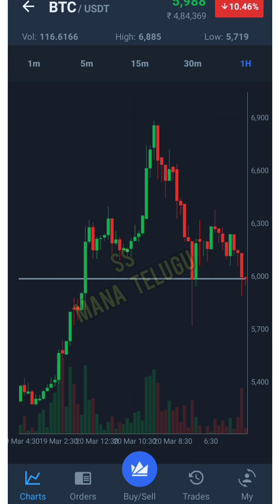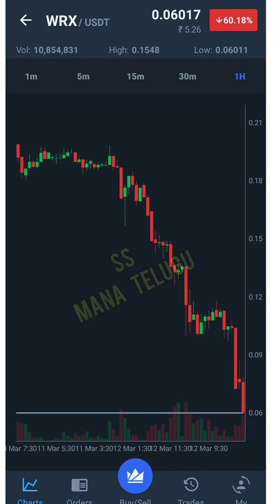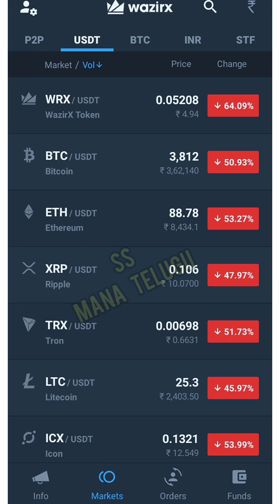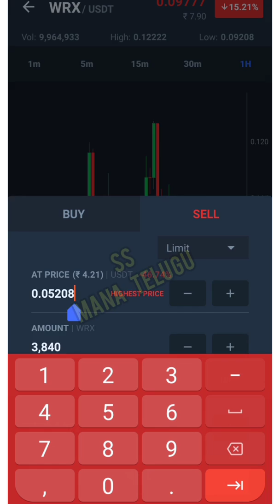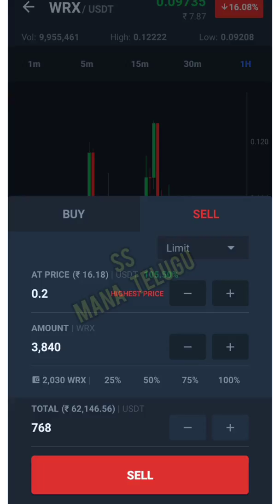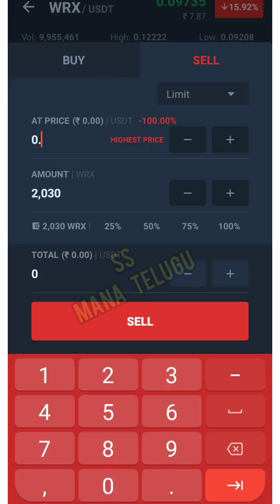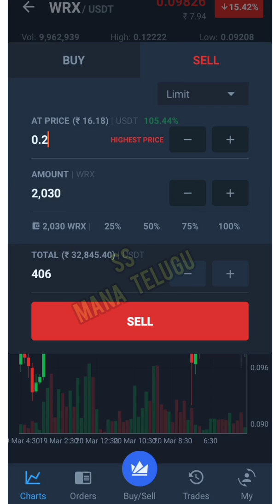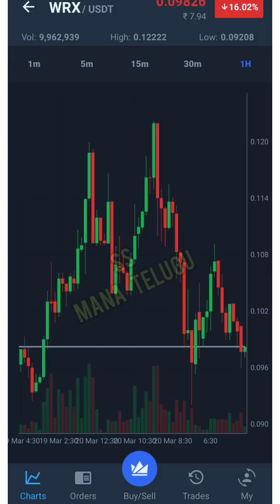BITCOIN & WRX token price ఇంత తగ్గిపోయిందా 🤔 లాభమా ❓ నష్టమా ❓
I use WazirX Bitcoin exchange and love it! Their latest unique feature, Smart Token Fund, helps crypto investors find expert traders, and let them manage their cryptocurrency portfolio. Check it out!